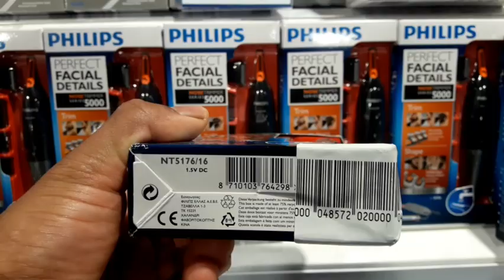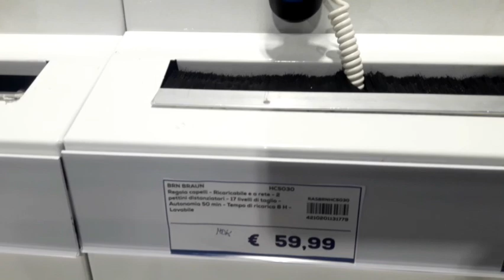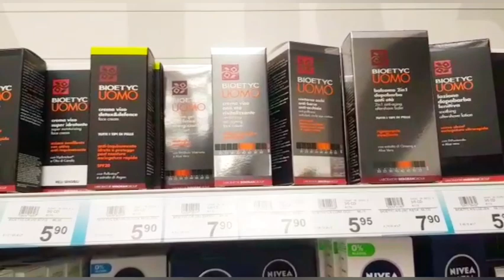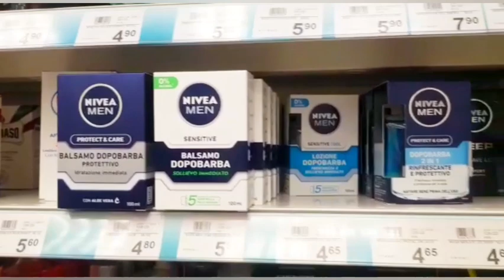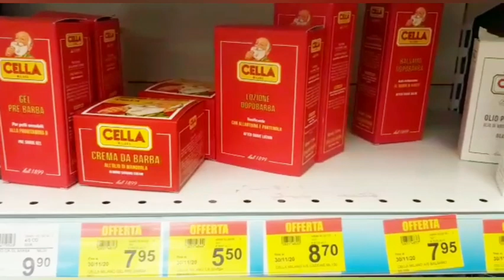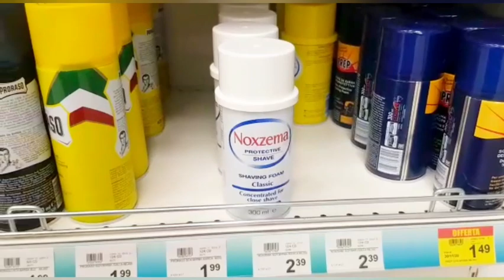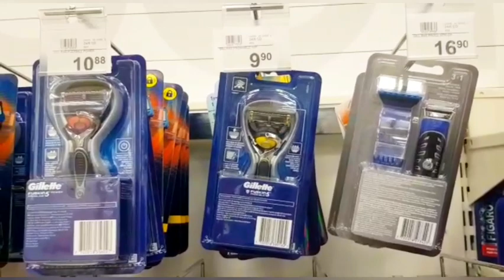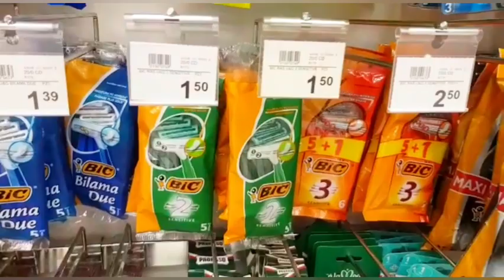shaving machine,razor ক্রিম ও জেল,,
সেব হওয়ার মেশিন, রেজার, ক্রিম, জেল দেখানো হয়েছে,,,